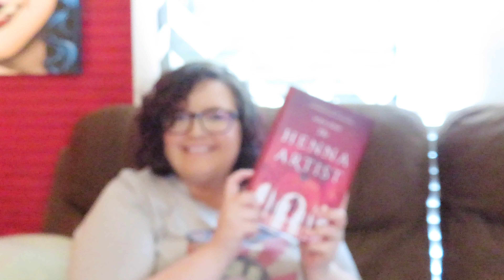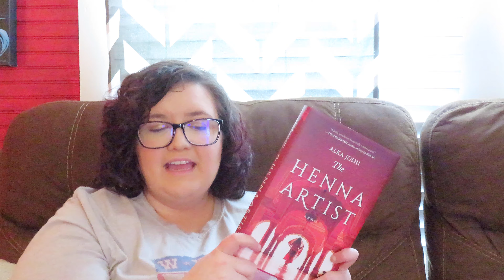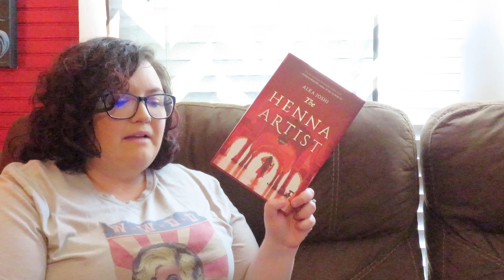Reese Witherspoon Book Club Pick of the Month Review: The Henna Artist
Sadly the camera was out of focus for the first bit but I’m blind as a bat and didn’t notice! It did correct itself after a few though! Hopefully I’ll notice next time!